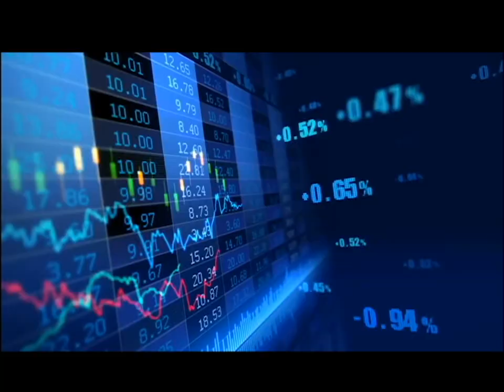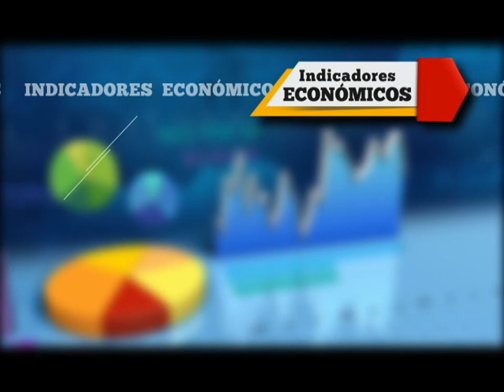Titulo Noticia - Día 04 Mes 09 2018 - FTV Noticias parte 1